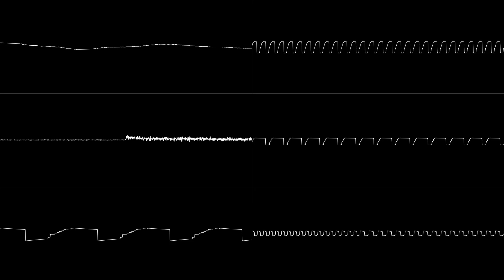Zalza - Alf2 Edit (HuC6280) [2204355 theme]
Using this chip because a friend said a wavetable would be good to use for practice i guess.